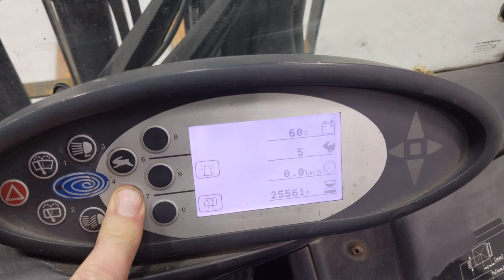46717 - STILL RX 20-20 P - AKU